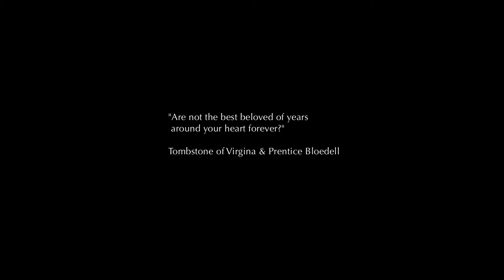REFLECTION POND QIGONG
I recently visited the Bloedel Reserve in WA, USA.
I practiced many forms of film making and basked in the beauty of the area. I hope to do videos like this in many more places and I look forward to taking you with me. I will release a Vlog of my time there so you can see more of the area too!

Thank you for helping me fund the show!

Offered Rewards:
*20$ (Monthly Reading) pledge you receive a free monthly tarot reading
*5$ (Tarot Lottery) you receive a permanent entry in ALL the draws I do for free Tarot readings
*100$ (Certified Sponsor) You become a Certified Sponsor and either you or your business/site will be added to my intro and in the description. Let me help support your conscious businesses.

*I wish you all the warmth of a peaceful sunny day in a hammock*
Love,
Alexis @livein5d